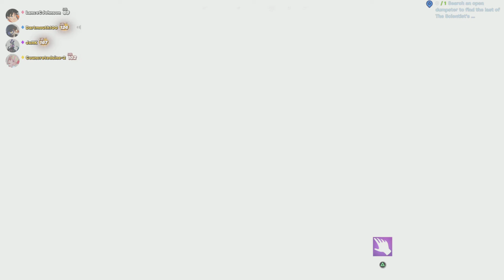Fortnite fracture, full event no commentary